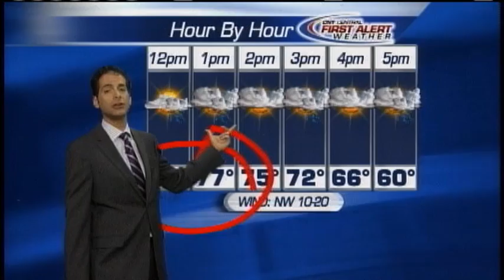Morning Weather Forecast 5-16-12